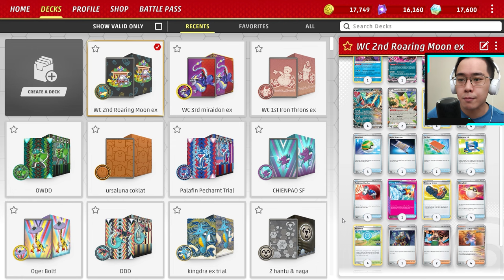Review & Guide: Deck Underdog Roaring Moon ex Jadi Juara 2 di Pokemon World Championships | PTCGL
Deck ini bukan buatanku, deck ini buatan: 2nd Place World Championships 2024 - Seinosuke Shiokawa

Time stamps:
00:00 intro
01:13 budget & keuniversalan deck
02:28 Dasar cara main deck
08:07 decklist
08:12 Gameplay 1: bahas alasan maju kedua, cara set up awal, dan hal teknis lainnya
19:26 Gameplay 2: bahas kenapa final wc adalah final seimbang & apa match terbaik deck ini menurutku

DECK LIST (bisa di copy lalu import di game):
Pokémon: 11
4 Roaring Moon ex PAR 124
2 Pecharunt ex SFA 39
2 Squawkabilly ex PAL 169
1 Roaring Moon TEF 109
1 Fezandipiti ex SFA 38
1 Radiant Greninja ASR 46

Trainer: 40
4 Professor Sada's Vitality PAR 170
2 Judge SVI 176
1 Boss's Orders PAL 172
4 Dark Patch ASR 139
4 Earthen Vessel PAR 163
4 Nest Ball SVI 181
4 Ultra Ball SVI 196
4 Trekking Shoes ASR 156
4 Pokémon Catcher SVI 187
2 Pokégear 3.0 SVI 186
1 Prime Catcher TEF 157
1 Night Stretcher SFA 61
1 Pal Pad SVI 182
4 PokéStop PGO 68

Energy: 9
9 Darkness Energy SVE 7